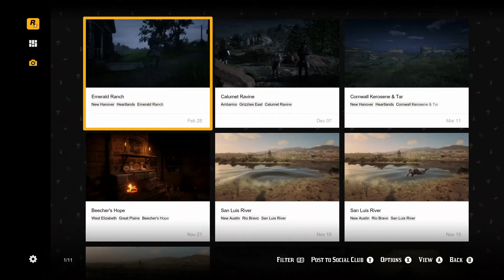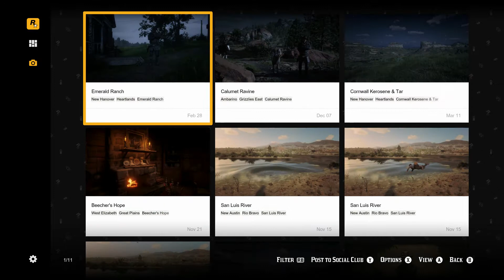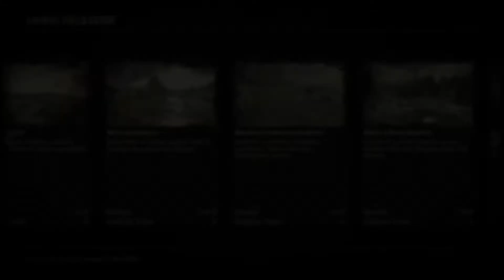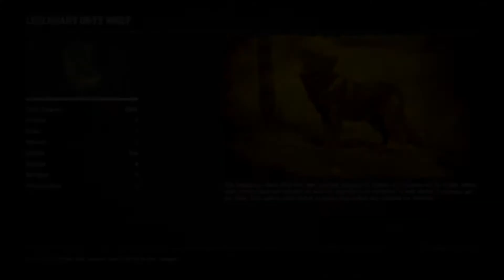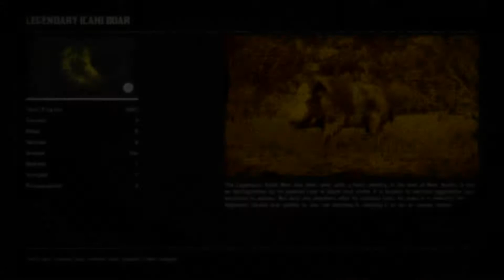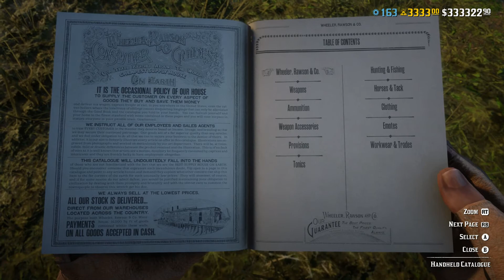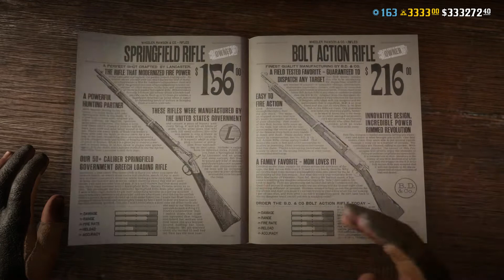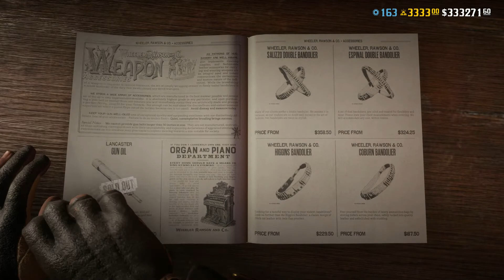Red Dead Online - The Profile! BT-163-G-3333-$333333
The Profile! BT-163-G-3333-$333333 - Fri, Mar 19, 2021, 3:29 PM: UTC+1)
Fri, Mar 19, 2021, 12:44 PM: UTC+1)
Fri, Mar 19, 2021, 7:04 PM: UTC+1)
Fossil completion & Satchel Value
Wed, Mar 3, 2021, 3:17 PM: UTC+1)